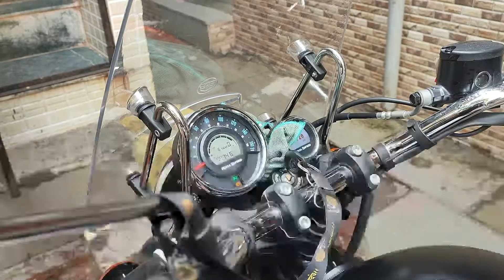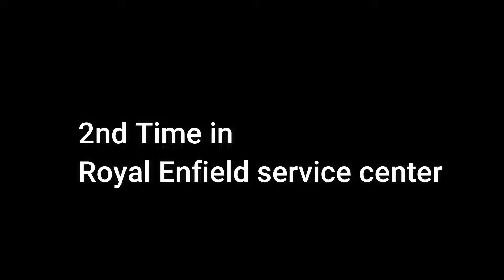What Happened with my bike? | Accident happen gaya Meteor 350 Ka ? | Engine Oil Leak 😭😭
In this video we are going to repair my bike Royal Enfield Meteor 350. Someone crashed my bike. You will enjoy the whole vlog. There is so much drama and tragedy in this vlog. You will love it.
suresh gopi daughter lakshmi accident, bike accident status,anas hajas accident,car accident,
biden bike accident,accident status,sourav joshi accident,sourav joshi vlogs accident,truck accident,jaani accident,new bike accident,crashed

Time Stamp:
0:00 Intro
0:08 clip
0:17 video

Motorcycle I used = Royal Enfield Meteor 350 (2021) bs6 Petrol
Moto Vlogging Camera = SJCAM 4000 Air Wifi
Helmet = Studds